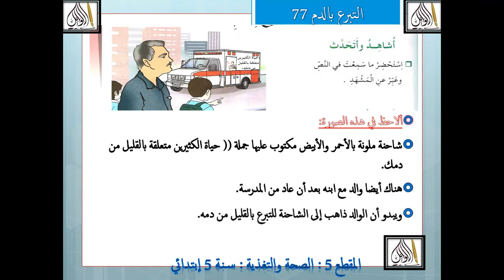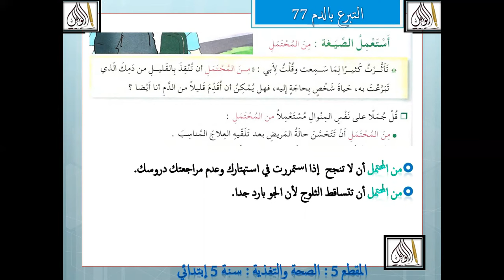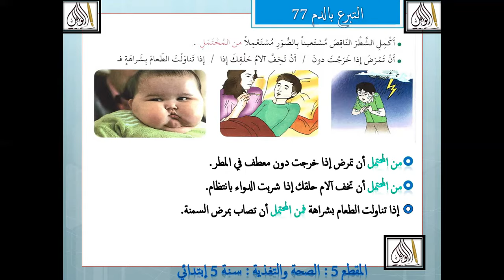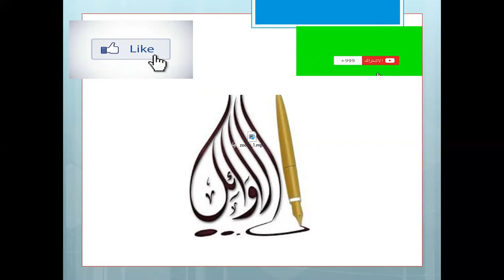تحضير نص فهم المنطوق التبرع بالدم أشاهد وأتحدث أستعمل الصيغة أنتج شفويا ص 77 سنة 5 ابتدائي